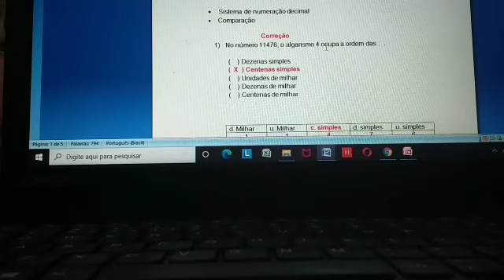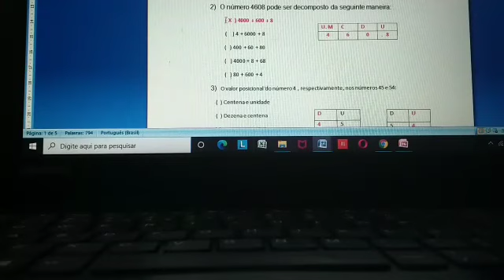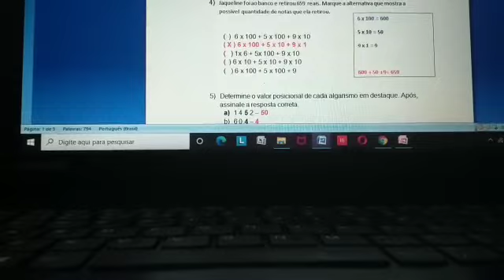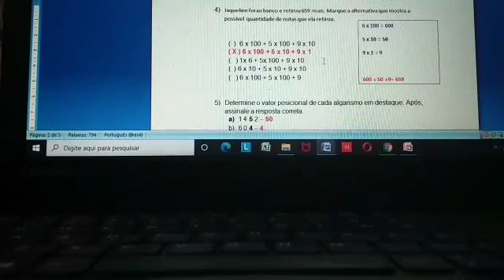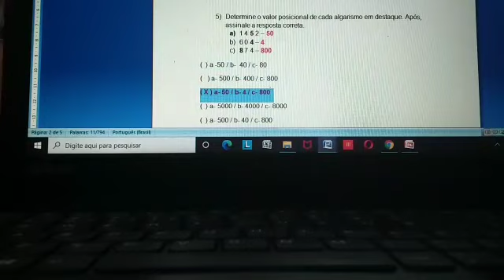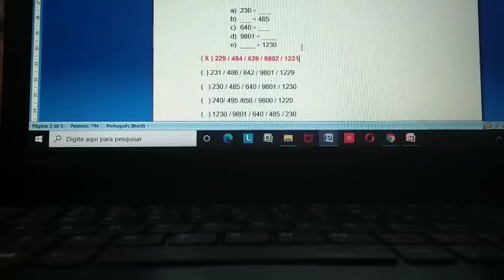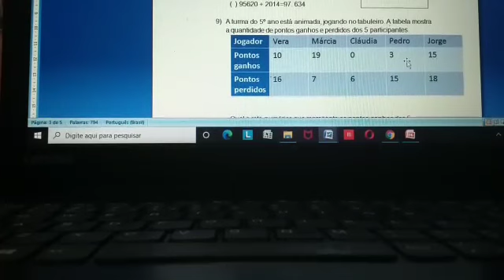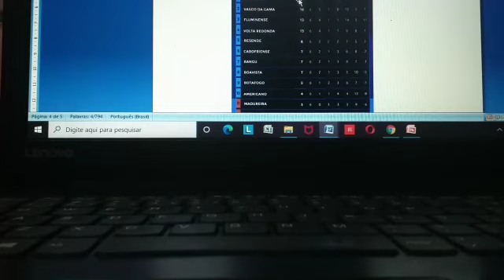Correção da atividade do dia 19/05